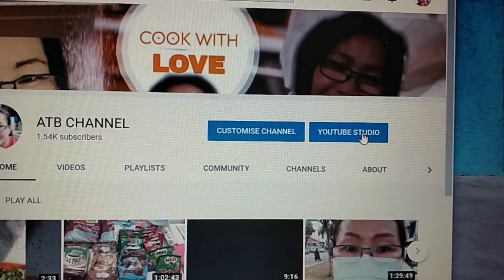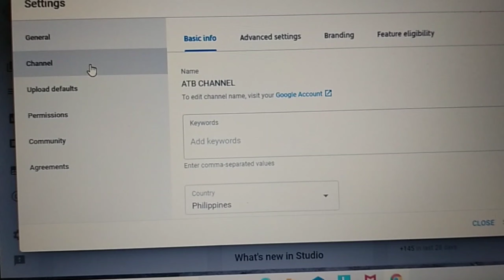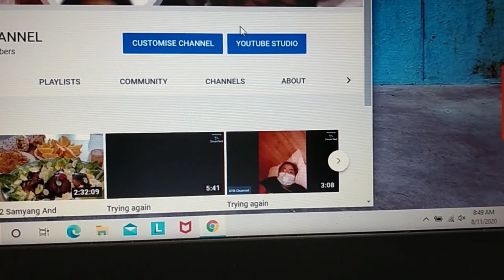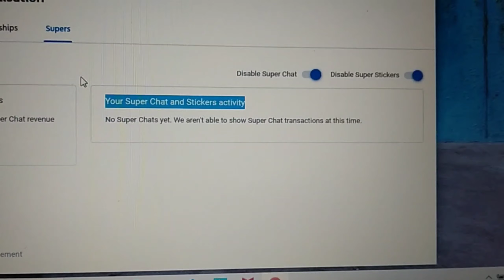PANO MAG LAGAY NG DOLLAR SIGN SA LS SPECIALLY TO ALL MONITIZE CHANNEL